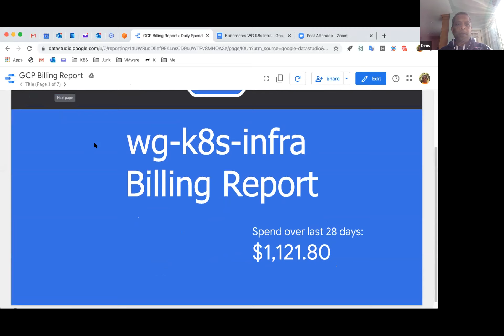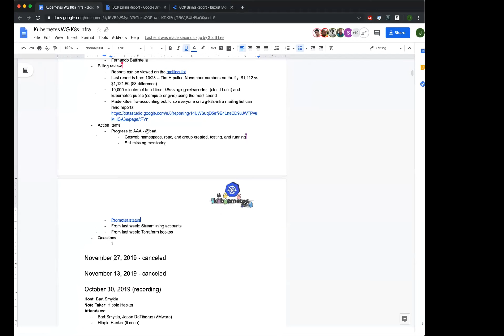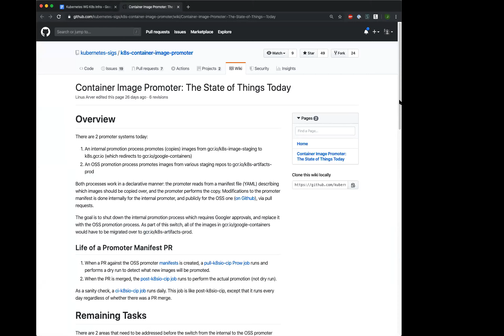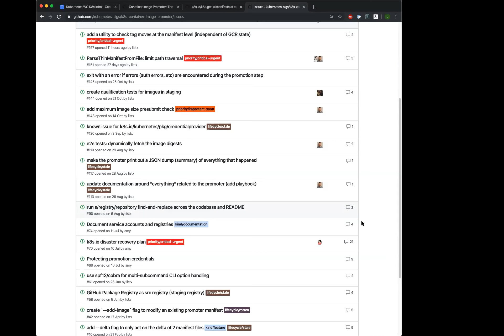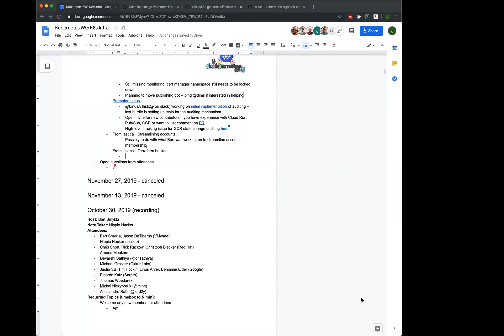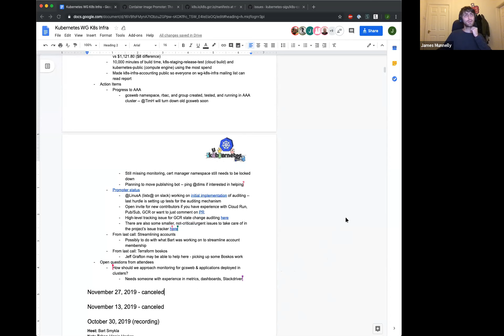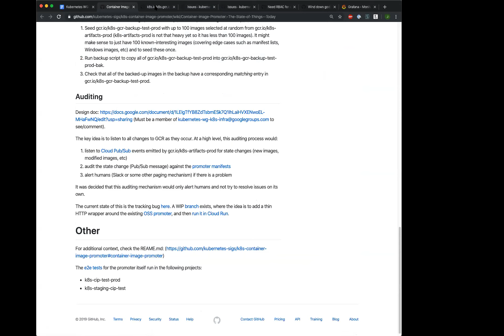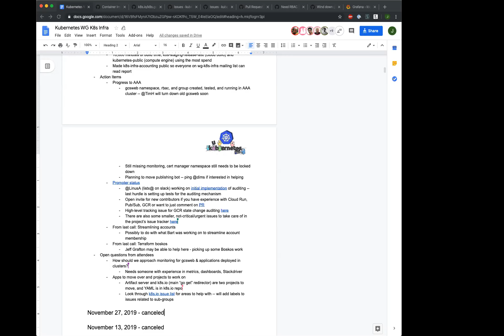Kubernetes WG K8s Infra 20191211